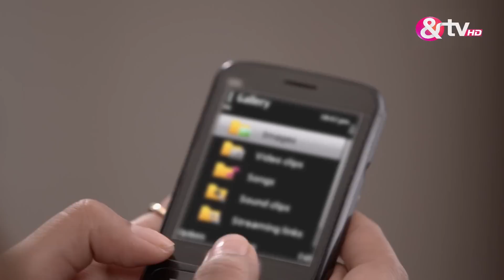Sindoori को मिला Heero की pocket से गिरा हुआ memory card | Santoshi Maa | &TV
Santoshi Maa is a Hindi spiritual drama television series starring Gracy Singh, Ratan Rajput and Ayaz AhmedClick Here to Subscribe Channel The story revolves around Santoshi, a kind-hearted devotee of Goddess Santoshi MaaClick Here to Subscribe Channel Much like the Goddess of contentment, Santoshi too has no malice or greed in her heart and believes in respecting every individualClick Here to Subscribe Channel